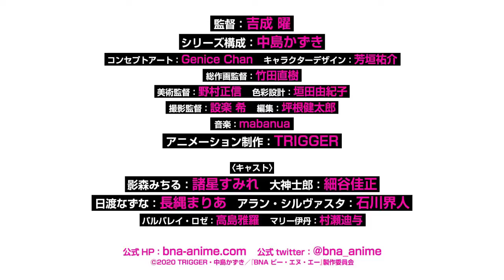Brand New Animal | Trailer PV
Se publicó un nuevo video promocional para el anime original "Brand New Animal". El proyecto se estrenará en el mes de abril y es producido por los estudios Trigger.

TRIGGER最新作
オリジナルTVアニメーション『BNA ビー・エヌ・エー』
2020年4月よりフジテレビ「+Ultra」
BSフジほかでも放送
NETFLIXにて独占配信

‹スタッフ›
監督：吉成曜
シリーズ構成：中島かずき
コンセプトアート：Genice Chan
キャラクターデザイン：芳垣祐介
総作画監督：竹田直樹
美術監督：野村正信
色彩設計：垣田由紀子
撮影監督：設楽希
編集：坪根健太郎
アニメーション制作：TRIGGER

‹キャスト›
影森みちる：諸星すみれ
大神士郎：細谷佳正
日渡なずな：長縄まりあ
アラン・シルヴァスタ：石川界人
バルバレイ・ロゼ：高島雅羅
マリー伊丹：村瀬 迪与

Ⓒ 2020 TRIGGER・中島かずき／『BNA ビー・エヌ・エー』製作委員会